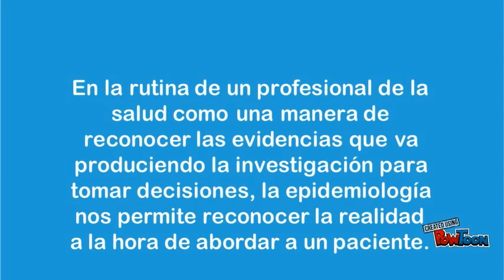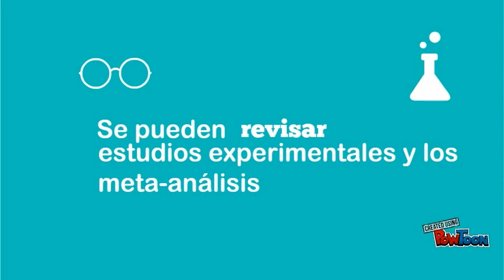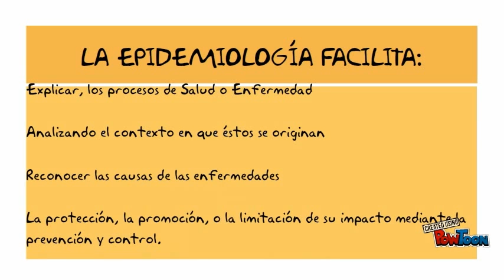¿Qué es la epidemiología?